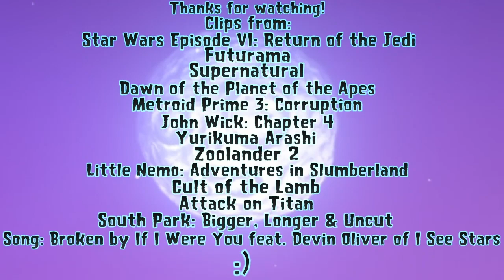Defeats of my Favorite Villains Part LXXVII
Villain Quotes:
"He's no good to me dead." - Boba Fett
"Your lyrics lack subtlety! You can't just have your characters announce how they feel! That makes me feel angry!" - Robot Devil
"I was the beginning, and I will be the end. I will be all that there is." - Amara/The Darkness
"Caesar gone... Apes follow Koba now!" - Koba
"..." - Dark Samus
"Times are changing. A new day is dawning. New ideas, new rules, new management." - Marquis Vincent Bisset de Gramont
"The time has come at last. Come to me, Kureha Tsubaki. After all, I cast aside beardom to become human. And I did it for you." - Yurika Hakonaka
"SHUT UP! Enough already, Ballstein! Who cares about Derek Zoolander anyway? The man has only one look, for Christ's sake! Blue Steel? Ferrari? Le Tigre? They're the SAME FACE! Doesn't anyone notice this? I feel like I'm taking crazy pills! I invented the piano key necktie, I invented it! What have you done, Derek? Nothing! You've done nothing! NOTHIIIING! And I will be a monkey's uncle if I have you ruin this for me, because if you can't get the job done, then I will! Die, you wage-hiking scum!" - Jacobim Mugatu
"You think you can hide? I know exactly where you are." - The Nightmare King
"Come closer. Fear not, for though you are already dead, I still have need of you." - Narinder/The One Who Waits
"What's more, if we hadn't been born, we wouldn't have had to suffer!" - Zeke Jaeger/Beast Titan
"YOU ARE ALL REALLY FUCKED NOW!" - Saddam Hussein

Song: Broken by If I Were You feat. Devin Oliver of I See Stars